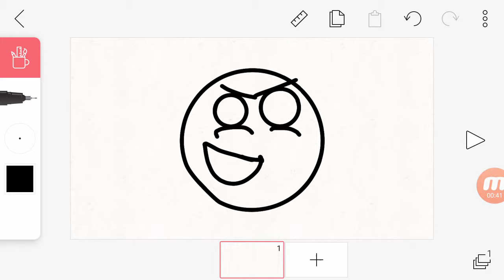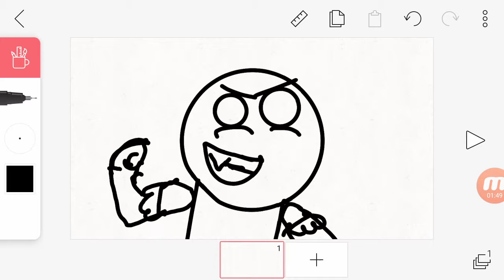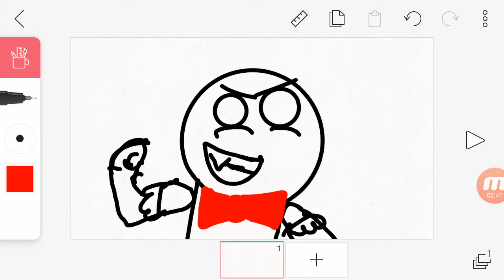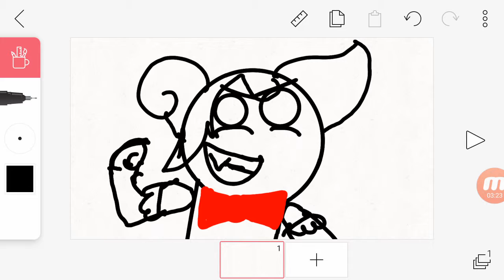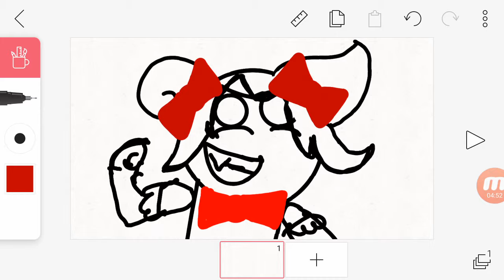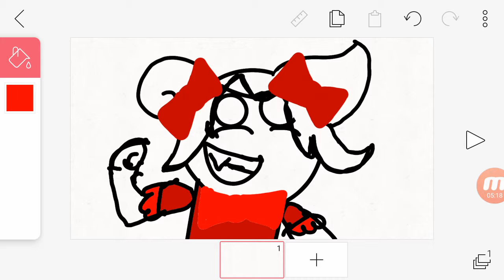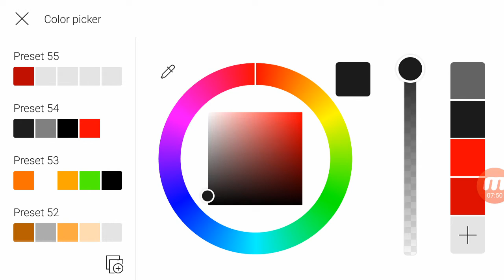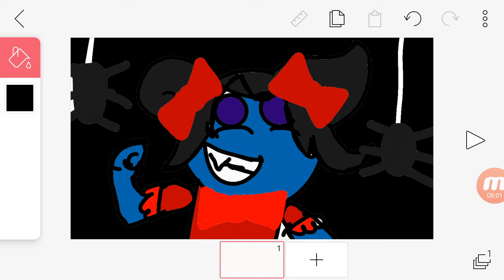Spider dance drawing